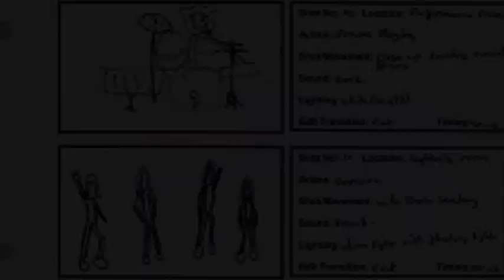We Are Rockstars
A film by George Smith, Megan Knowles, Cat Dixon & Tom Cunningham